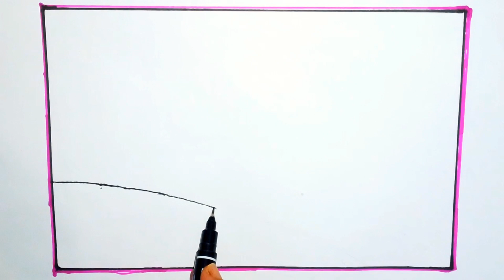Victory day of Bangaladesh Scenery Drawing || 16 December drawing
|| Victory day drawing

16 december victory day of bangladesh drawing,
16 december victory day drawing,victory day,drawing,
16 december drawing